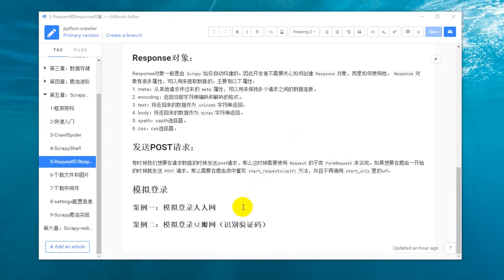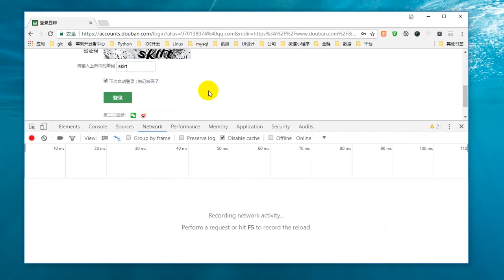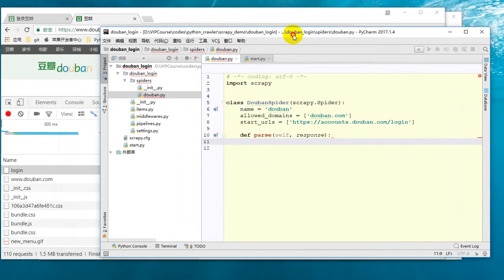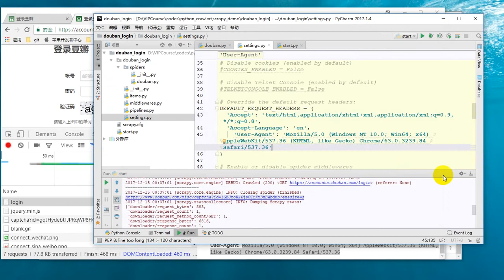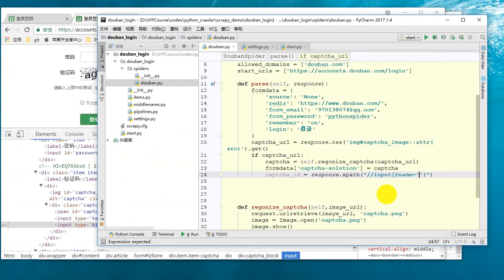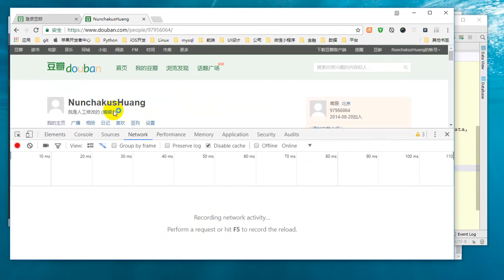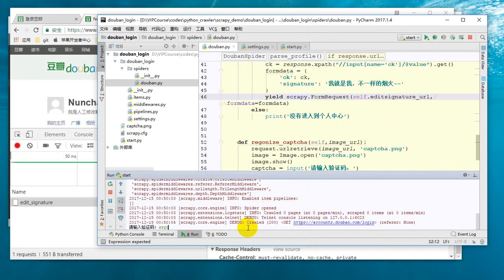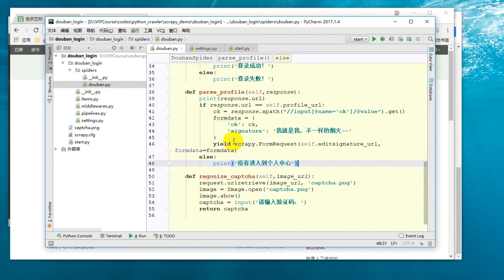25 Python网络爬虫丨06 Scrapy框架丨12 【实战】scrapy模拟登录豆瓣网